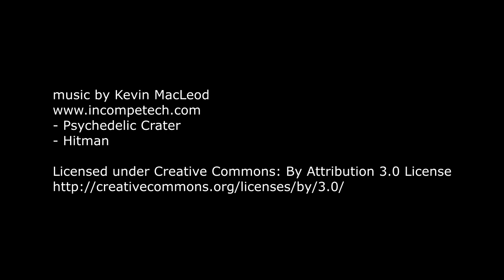Gypaetus barbatus - gypaète barbu - bearded vulture ( slideshow )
Bearded vulture slideshow / diaporama

some images I shot of bearded vulture in the Derborence valley in late february and early may 2018, edited as slideshow.  I've seen the majestic bird very often but these two encounnters were the closest ones so I managed to get some nice photos close-up. Well once last year I got even a closer encounter but failed to get good images.

camera Canon EOS 80D, 6D
lens  Canon EF-S 55-250 IS STM and Tamron 150-600 G2